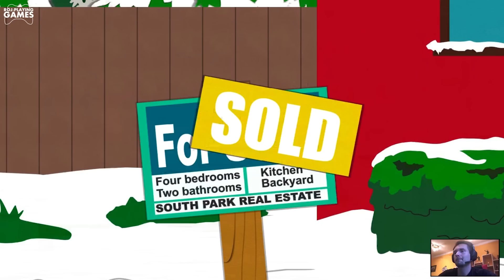South Park: Kijek Prawdy #1 - Tabu nie ma (Roj-Playing Games!)